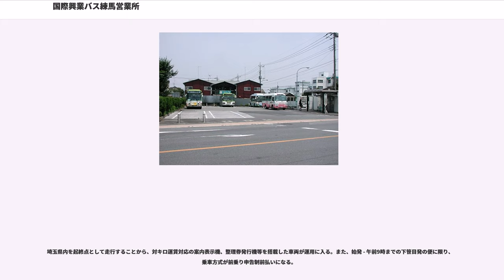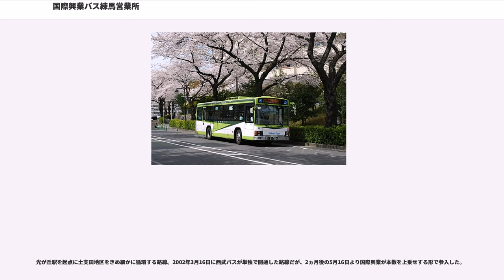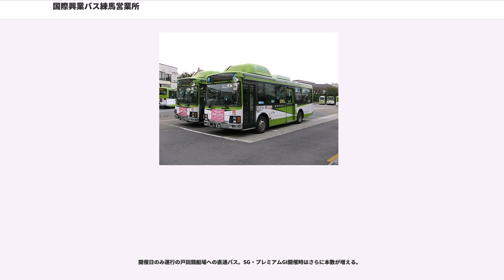国際興業バス練馬営業所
国際興業バス練馬営業所（こくさいこうぎょうバスねりまえいぎょうしょ）は、東京都練馬区北町に位置する国際興業バスの営業所である。

主に練馬区、板橋区、豊島区を中心に北区と埼玉県戸田市、和光市へ乗り入れる路線を担当する。

都内にある国際興業の乗合営業所では唯一、営業所名に市区町村名を冠しているほか、後乗り前降り整理券方式の路線も担当している。

練馬区内には西武バス、都営バスも車庫があり、国際興業バスでは2007年9月16日改正まで「練馬車庫」が正式名称であり、改正以前から行先案内上は混同を避けるため「練馬北町車庫」の名称を多用していたが、そちらに合わせる形で改称し、「練馬北町車庫」が正式名称になった。

練馬営業所は、1962年に池袋の傘下にあった練馬出張所が独立することにより開設された営業所である。東武東上線沿線における路線の歴史は、大正から昭和初期に始まり、前身の事業者である池袋乗合自動車による池袋 - 成増、成増 - 石神井公園、江古田 - 田柄久保、板橋乗合自動車による板橋 - 豊島園線などが運行されていた。終戦後は、東都乗合自動車時代に都営バスとの相互乗入れによる都心直通路線が開設され、東武東上線沿線からは1947年に常盤台 - 東京駅線（その後成増へ延長）、1949年に上板橋 - 日比谷線が開通した。川越街道上においては、1953年に池袋 - 志木線、池袋 - 練馬北町 - 成増 - 石神井公園線などの運行が開始され、これらは巣鴨営業所（1953年以前は板橋営業所）が担当した。

池袋営業所においては、1949年に池袋駅 - 豊島園循環線、1952年に池袋駅 - 茂呂・江古田線、1956年から1960年にかけては練馬区役所 - 常盤台駅線、練馬区役所 - 徳丸線がそれぞれ桜台経由、豊島園経由の二つの経路で開設され、練馬周辺における路線の拡充が図られた。これらを背景に、1958年9月1日に池袋営業所練馬出張所が開設され、この地域の路線を受け持つようになった。

その後、1962年8月1日に練馬出張所は練馬営業所に昇格し、同時に廃止となった巣鴨営業所の路線の一部を引き継いで営業を開始した。

2006年5月28日に開通した環八新線区間の一つである北町若木トンネルから北へ抜けて赤羽駅まで走行する路線で、2007年9月16日に運行を開始した。練馬駅では他社が北口まで運行するのに対し、国際興業は駅南口降車場で営業を終了する。2013年2月16日のダイヤ改正で、志村地区の渋滞による遅延を防止するために志村消防署を通過する赤01-2が新設され、練馬駅を平日朝始発 - 8時59分までに発車する便は全て赤01-2として運行する。練95は上板01の出入庫用として運行されていたが、2010年2月7日に上板01が廃止されて以降は、赤01の練馬側出入庫として残存している。赤85は反対に赤01の赤羽側の出入庫として新設され、当初は練馬北町車庫折り返しだったが、2009年2月16日より平和台駅まで延伸された。

光が丘と有楽町線平和台駅、池袋方面を連絡する。光01は1984年4月28日、光02は1986年4月2日、光04は1991年の運行開始で、いずれも当初は光が丘団地が起点だった。1998年4月1日に団地折返場が閉鎖されたのに伴い、光が丘駅発着となった。

光04は他の光が丘発着路線と異なり、独自の経路を持つ。当初、光が丘IMA経由で開通したことに加え、1998年11月16日に平和台駅 - 練馬北町車庫が錦団地経由に変更、1999年4月16日に光が丘駅 - 田柄町を短絡する形に変更され、途中に田柄五丁目停留所が新設された。

石神井公園駅南口発着時代は両方向とも近くの踏切を通過せざるを得ない経路だったが、この踏切通過に難があり、特に駅西側（所沢方）踏切を渡る道路が富士街道で、道路幅が狭い・踏切距離・通過車両が長いといった問題に加え、富士街道自体も道路渋滞を起こしやすく、ダイヤを乱す大きな要因となっていた。このため、石神井公園駅北口の再開発事業竣工およびバスターミナル設置を機に、北口発着へ変更となる。その後、2004年11月12日の改正で成増方向の経路変更が行われ、下屋敷経由の石02-2（路線図上。行き先案内など営業上では石02）が新設（石神井公園駅行きは変更なし）されると同時に、増16の深夜バスを三軒寺へ延伸した。

下屋敷経...